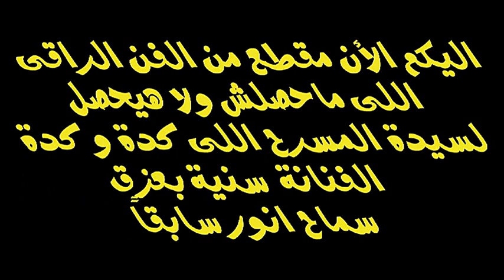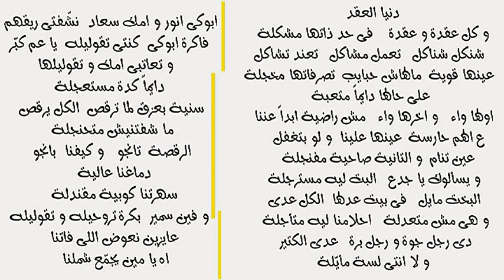سماح انور تهين الشعب المصري - شكراً سنية بعزق - قصيدة ويسألوك يا جدع فى نهاية الفيديو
سماح انور بطلة مسرحية راقصة قطاع عام تهين الشعب المصري
سماح انور ابنة الفنانة سعاد حسين و الكاتب انور عبدالله تهين الشعب المصري
رد فعل غاضب تجاه الفنانة سماح انور بعد اهانتها للشعب المصري@DarbSaadeh